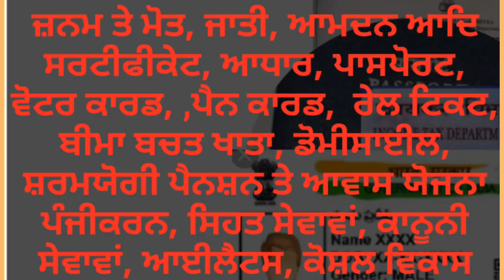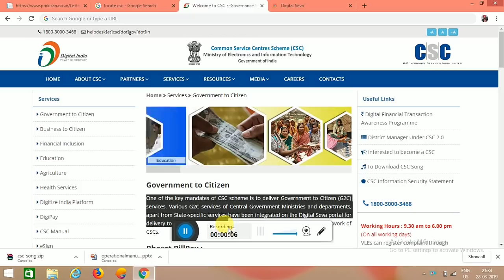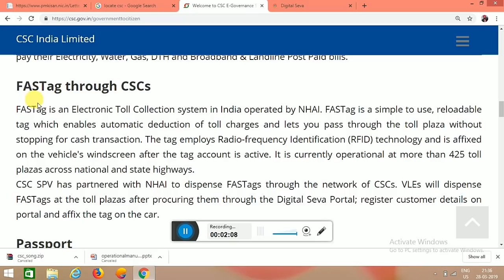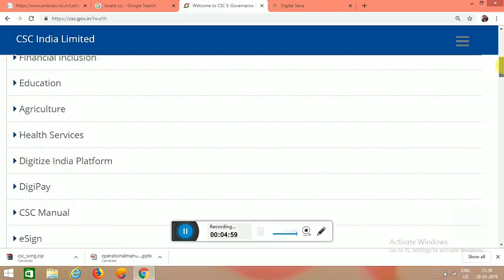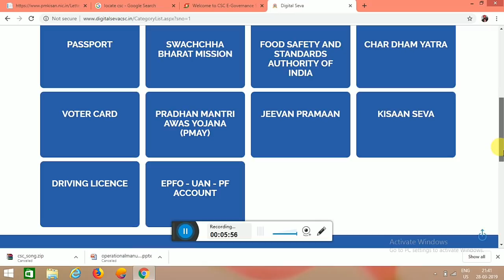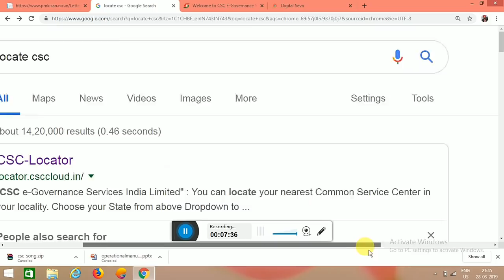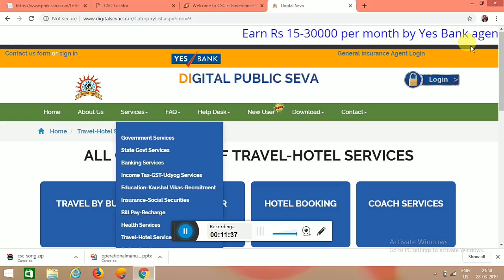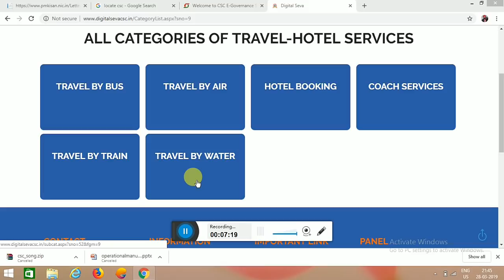Government Services on door step, entrepreneurship to earn 15000 to 20000 per month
In this video entrepreneurship with csc service center and services provided by this centre to common citizens discussed